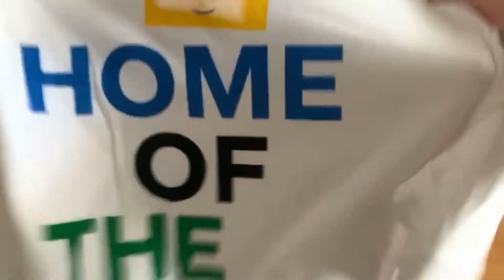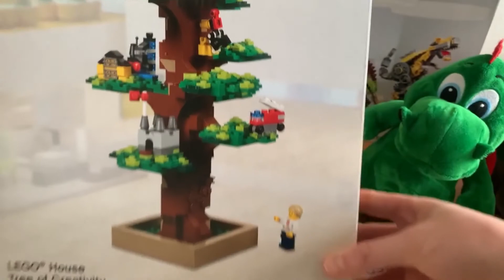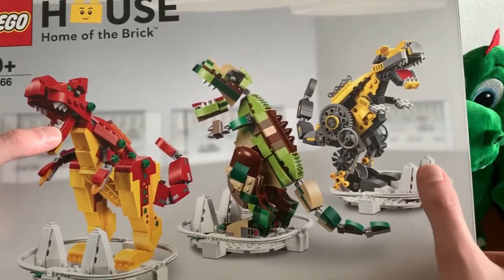Mein Billund-Haul | LEGO House & LEGOLAND Billund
Einige von euch haben es sicher mitbekommen, dass ich im September in Dänemark im Urlaub war. Natürlich konnte ich es mir da nicht entgehen lassen, einen Abstecher nach Billund, der Heimat von LEGO zu machen. Nach einem Besuch im LEGOLAND Billung ging es noch in LEGO House. Und bei beiden konnte ich nicht wiederstehe, mir ein "paar" Souvenirs zu kaufen. Und jetzt viel Spaß beim Video! :D

Musik
Love - maxzwell